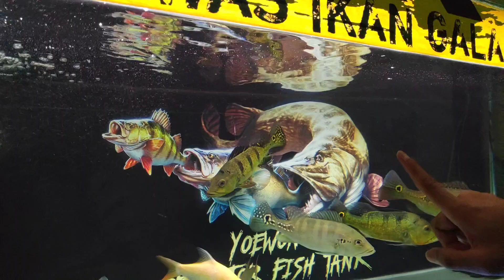UPDATE Rekomendasi Set-Up Tank Ikan Predator Dan Tips Lengkap Ikan PeacockBass / Pbass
Halloo Freennn.
video kali ini Update Tank Predator
banyak Tips Ikan PeacockBass Freenn
dr mulai ;
-tips pembesaran
-pakan yg bagus
-menaikan warna
-menebalkan Marking

Terimakasih Freennnn👍👍.